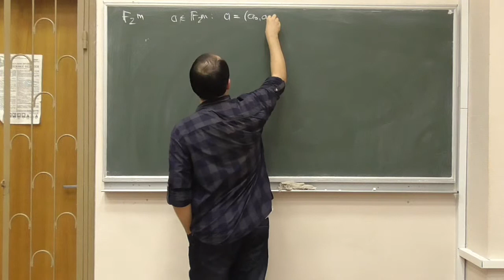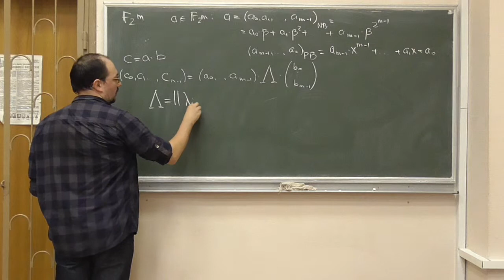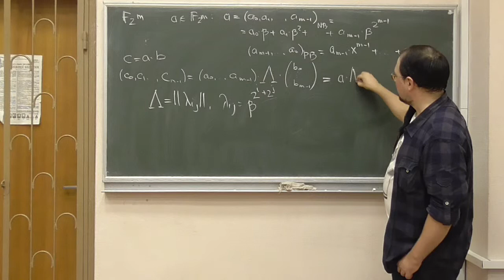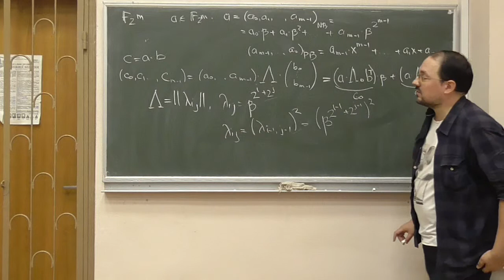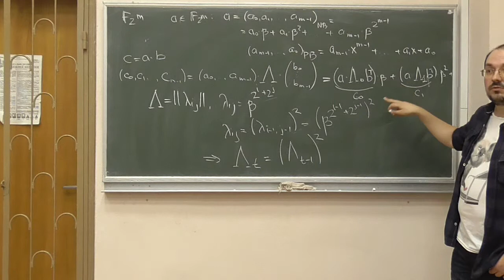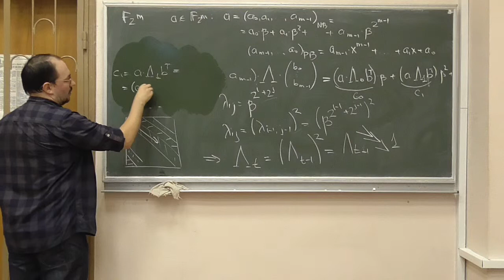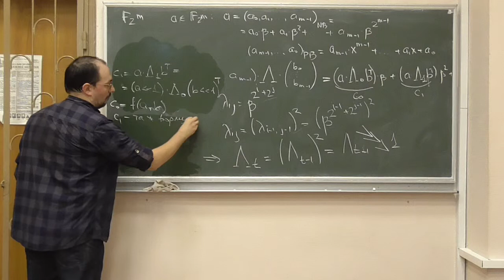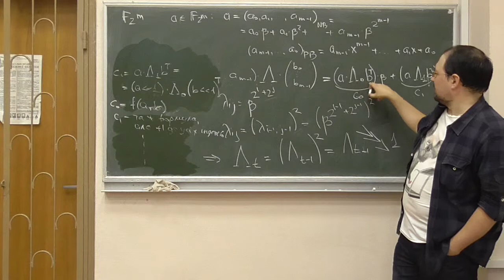СРОМ, лекція 04-1: нормальний базис та множення (повтор)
Розглянуто такі питання:
-- повторення основних положень про нормальний базис, операцію множення та структуру мультиплікативної матриці.